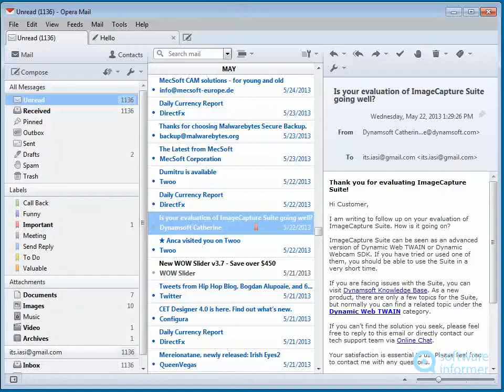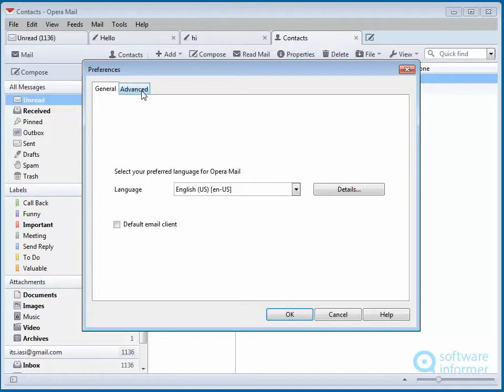A quick look at Opera Mail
Opera Mail is an email client that works with any POP3 or IMAP mail account. Opera Mail2 is developed by Opera Software ASA. Read the full review of Opera Mail